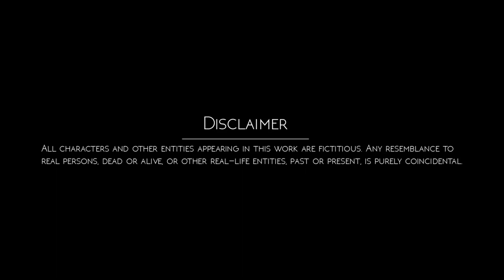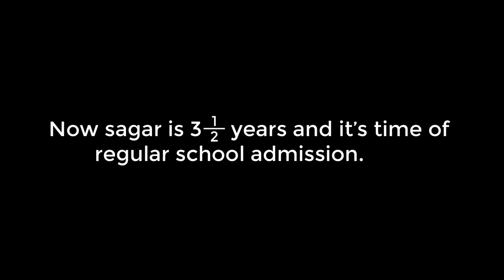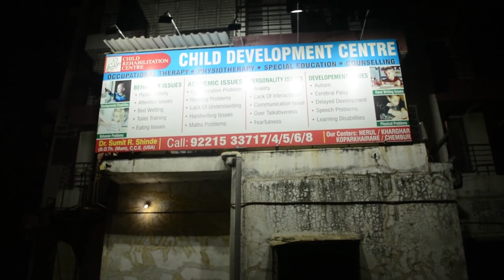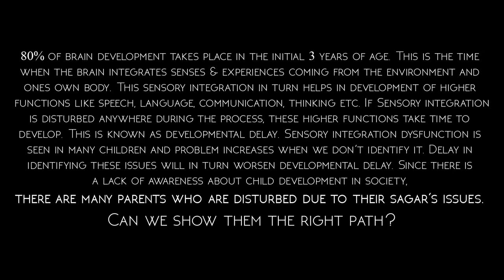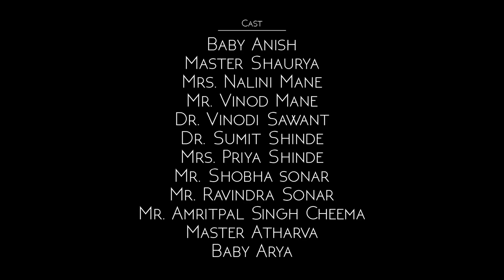Autism Awareness क्या हमने बोहोत देर करदी ? Short Film | Delay Development | Early Intervention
In todays Scenario 25% Children do face Delayed milestones issue. Few walk late or few develop delayed speech and communication. The major reason behind their delay in development is afected Sensory processing issues which is important mechanism to understand and Adapt to environments.

Many delayed development cases later get diagnosed with Autism spectrum disorders, Attention deficit hyperactivity disorders and face problems in social development.
In this Short movie presentation we have tried to highlight

● There are special stream of doctors who assess development
● Lack of awareness about child development in the society
● Few Consequences of early developmental delay

This short film is an eye opener for those who dont want to accept the condition that can be improved in earlier stages.

Although our film concludes with Happy endings but many children suffer due to ignorance

"Learn Signs Act Early"

Regards;
CHILD REACT FOUNDATION
(A dedicated team of Doctors and social workers to help every child integrate into society)